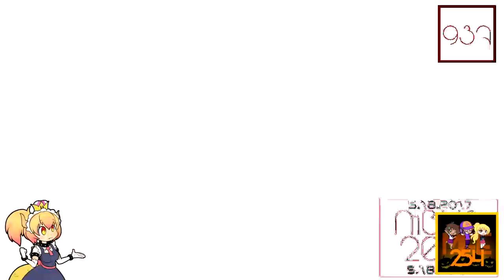TSWR Csupo V1 (IMVE937XCG) Effects R3 Vs IMVE937, MBVE2019, LME247, CJMTFLE, MPVE379, MCRLE213 & EO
(3⁄25)

EO, IMVE937XCG & TSWR Mean Stands For Everyone, IndonesianMediaVideoEffects937 X Cute Girl and The Snow Winter Romantic.

Your Turn?
and Your Turn LogoMediaEditing247 / LEF2018 HD do Make Round 4!